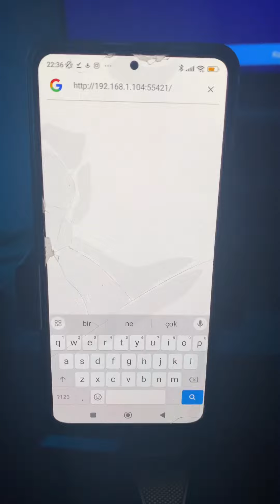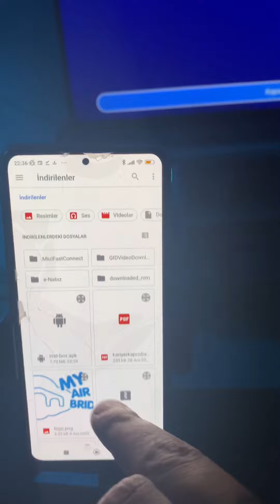Xiaomi Mi Box’a telefondan inat box apk uygulama indirme